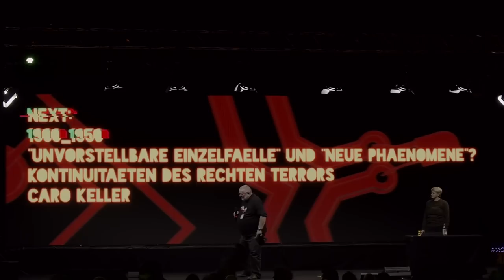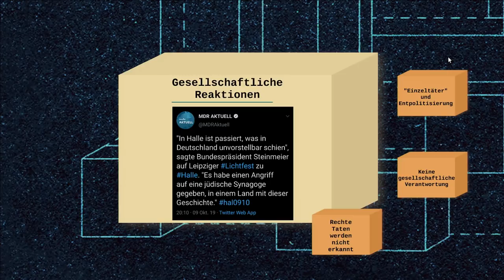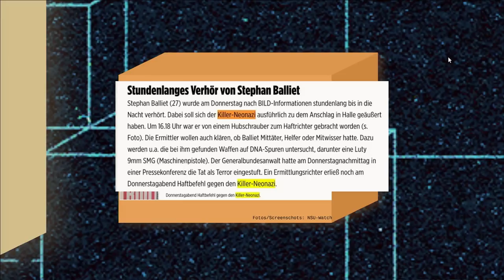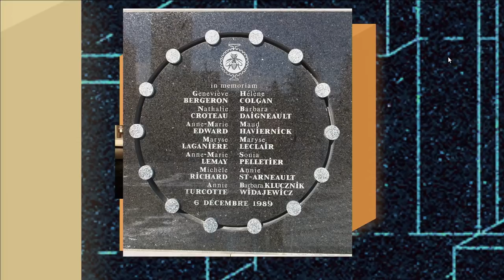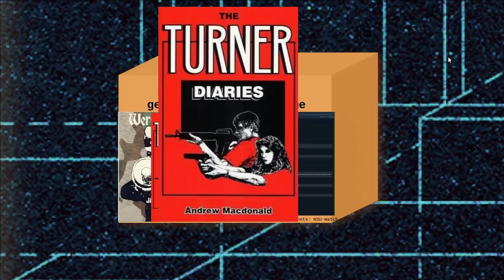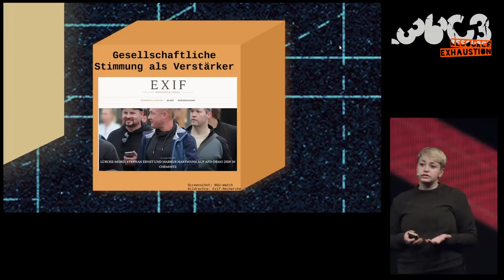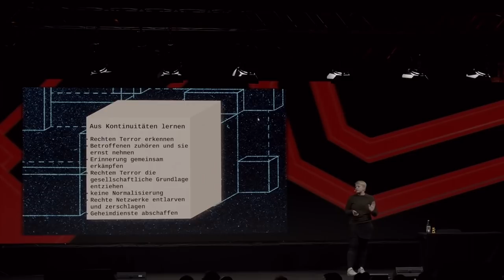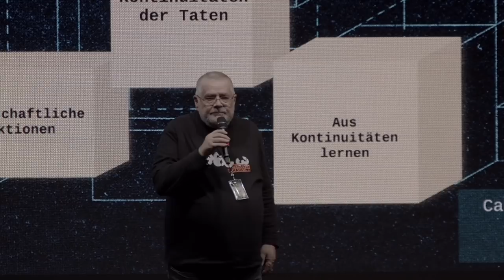36C3 ChaosWest: "Unvorstellbare Einzelfälle" und "neue Phänomene"? - Kontinuitäten des rechten Terr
None

Christchurch, El Paso, Walter Lübcke, Halle – seit 2019 verbinden wir diese Orte und Namen mit rechtem Terror. Auf jeden Anschlag folgte auch in diesem Jahr eine öffentliche Debatte, in der rechter Terror meist als neues Phänomen erscheint. Je größer jedoch die Häufung der Anschläge, desto absurder erscheinen die Worte von „unvorstellbaren Einzelfällen“, begangen von „verrückten Einzeltätern“. Diese Erzählungen haben einen anderen Zweck, als rechten Terror die Grundlage zu entziehen. Sie sollen sagen: ‚Wir hätten es nicht wissen können, hätten nichts tun können und werden auch zukünftig nichts verhindern‘.

Dabei ist das Gegenteil der Fall: Rechter Terror hat auch nach 1945 nie aufgehört und obwohl an jedem Fall etwas Spezielles ist, so gibt es doch Gemeinsamkeiten und Kontinuitätslinien. Rechtsterroristen und Rechtsterroristinnen wie etwa der NSU oder Anders Breivik kämpften immer mit den Mitteln der Zeit für die Umsetzung ihrer Ziele: Der Umsturz der Gesellschaft durch massive Gewalt, um ihre wahlweise autoritäre, heteronormative, völkische Vision einer Volksgemeinschaft verwirklichen zu können. Aus dieser Geschichte des rechten Terrors und den gesellschaftlichen Reaktionen darauf können wir lernen ihnen etwas entgegenzusetzen.

Caro Keller von NSU-Watch wird anhand exemplarischer Fälle die wichtigen Kontinuitätslinien herausarbeiten. Vor diesem Hintergrund nimmt sie auch den aktuellen rechten Terror, Phänomene wie toxische Männlichkeit oder „Gamification of Terror“ in den Blick. Es wird aufgezeigt, ob und wie wir als Antifaschist*innen und Gesellschaft dieses Wissen gegen rechten Terror einsetzen können.

Caro Keller